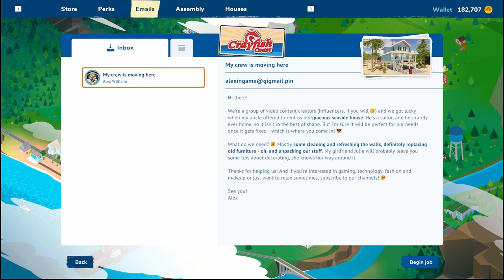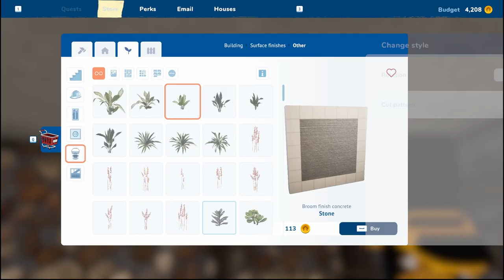HOUSE FLIPPER 2 - Episode 17 | Gaming Slow Plays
Nothing bad can happen cleaning a cabin in the woods right? A filmmaker wants to spruce up this old cabin so he can start production on his new film and WHY IS THERE A HIDDEN ROOM IN THE BASEMENT? I'm not getting paid enough to do these cleans.